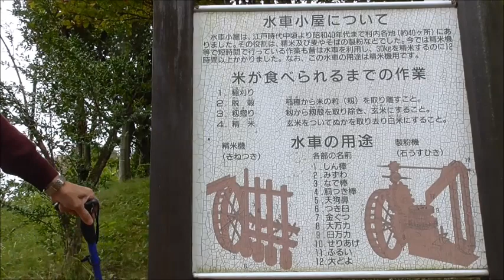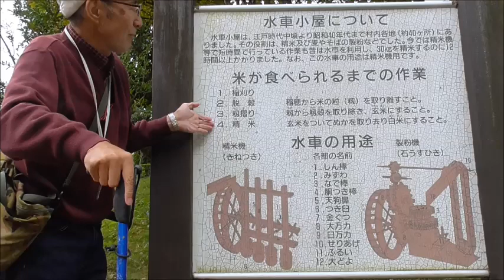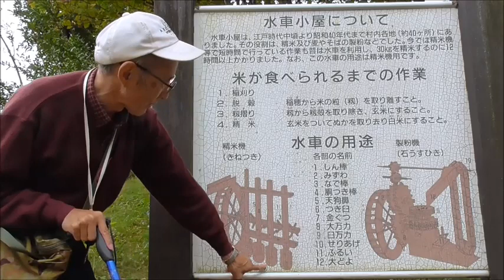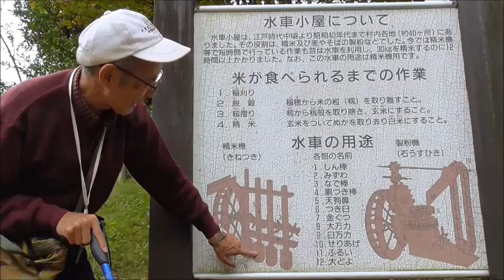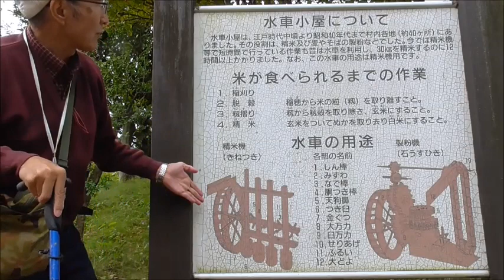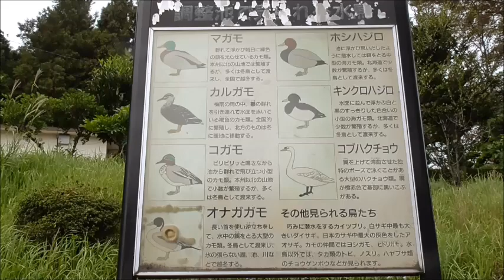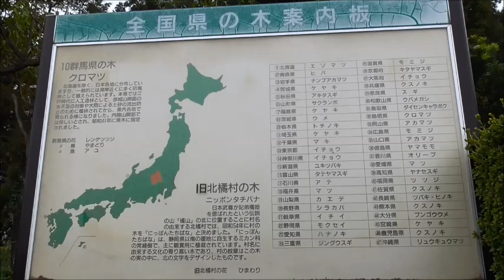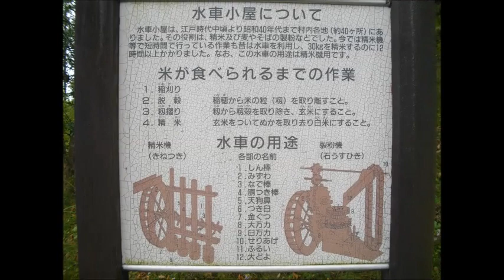愛宕山ふるさと公園・・水車・調整池・ロング滑り台・県の木・・渋川市/群馬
調整池の水鳥たち、いっぱいいましたね。これから冬がやってきて、こぶ白鳥とかも来るんでしょうかね？